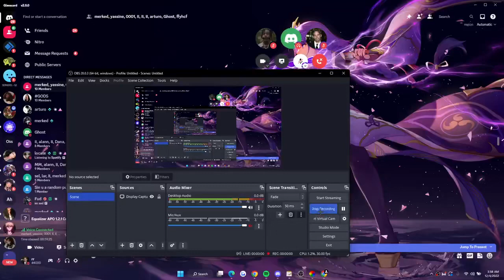YASSINE FAILS 1K TO AORDY & GHOST (DISCORD PACKING) YASSINE (DISCORD PACKING) YASSINE EXPOSED